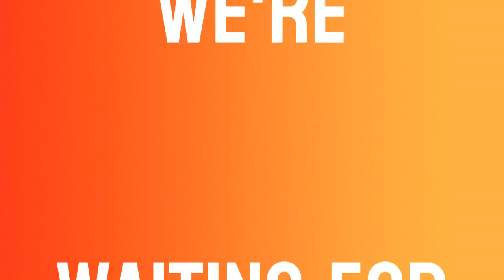Aile - 1. Bölüm - Podcast: Full Today Podcast Episode & Promo